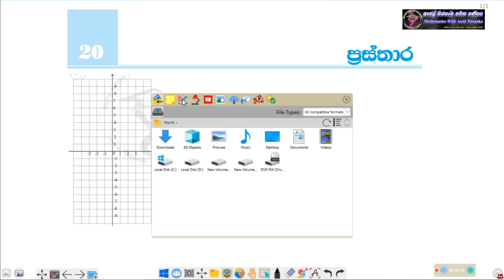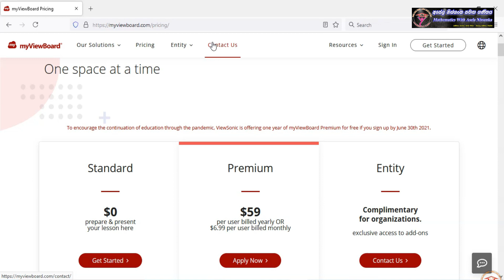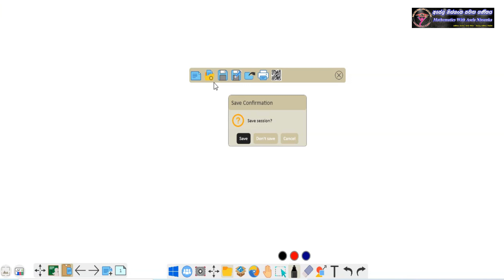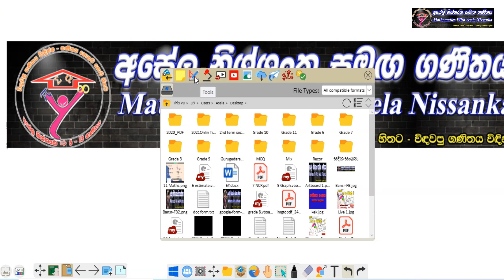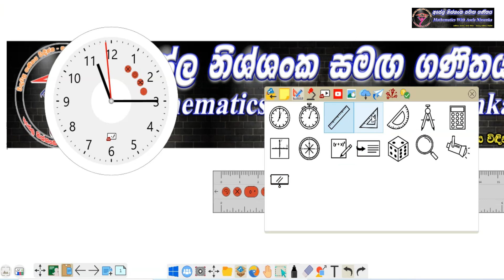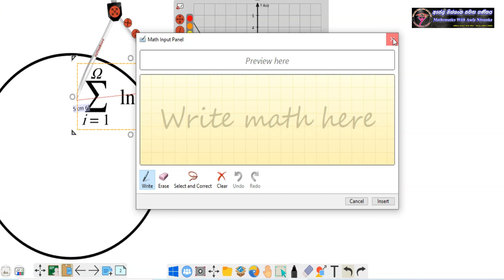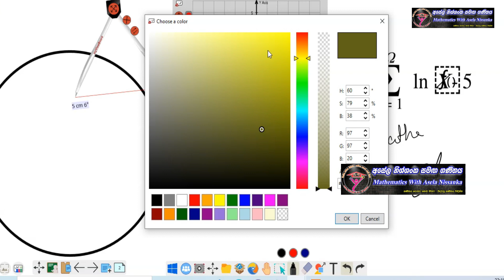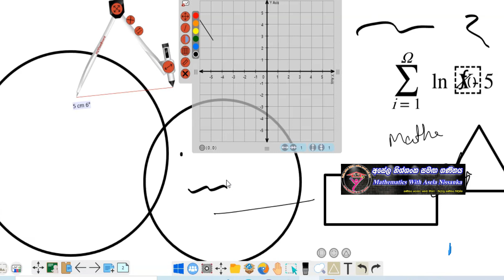zoom / Online Class වලට ( myview board ) ඔබගේ පරිඝනක තිරය ස්මාර්ට් බෝඩ් එකක් කරගමු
Online පන්ති පවත්වන අපගේ ගුරු භවන්ට තිබුණු ගැටලුවක් තමා හොද වයිට්‌‌බෝඩ් එකක් විදිහට භාවිත කරන්න පුලුවන් යෙදවුමක ගැටලුව
ඒ වාගේම ගොඩක් අය අහලා තිබුනා ගණිතයේදී ලැබෙන ජ්‍යාමිතික නිර්මාණ ගැටලු විසදන මෘදුකාංගයක් පිළිබදව
ඒ සියලු ගැටලුවලවලට මේ වීඩියෝව බැලීමෙන් සාරතක පිලිතුරක් ලැ‌‌බේවි යැයි සිතනවා.
ඒසේම සිසුන්ට තම ජ්‍යාමිතික ගැටලුව පරිඝනය ඇසුරින් නිර්මාණය කර බැලීමටද හැකියාව ලැබෙනු ඇති

ජ්‍යාමිතික නිර්මාණ සදහා කර ඇති වීඩියෝ...